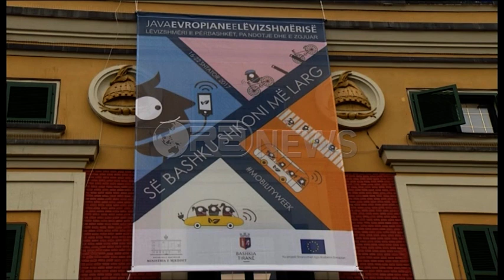Ora News - Nesër në Tiranë “Dita pa makina”, rrugët ku do ndalohet qarkullimi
Nesër në Tiranë është “Dita pa makina” dhe bashkia informon qytetarët për 4 segmentet ku nuk lejohet qarkullimi i automjeteve në Tiranë.
Rrugët ku do ndalohet qarkullimi i automjeteve ditën e premte do jenë:
1. “Dëshmorët e Kombit”, segmenti përpara Pallatit të Koncerteve dhe Presidencës;
2. Rruga “Kont Urani” (te klubi “Heminguej”), do të bllokohet hyrja nga rruga e “Durrësit” deri në kryqëzim me rrugën “Mihal Duri”;
3. Rruga “Brigada VIII” deri ne kryqëzim me rrugën “Vaso Pasha”;
4. Rruga “Pjetër Bogdani” nga kryqëzimi me rrugën “Vaso Pasha” deri në kryqëzim me rrugën “Ibrahim Rugova”.
Ku do te zhvillohen aktivitetet
Aktivitetet do të zhvillohen në 3 zona kryesore: Përgjatë rrugës ‘’Kont Urani’’, segmenti nga rruga ‘’Durrësit’’ deri tek rruga ‘’Mihal Duri’’, do të zhvillohet një minipanair libri me botime mjedisore dhe jo vetëm. Ndërkohë që rruga ‘’Luigj Gurakuqi’’ deri tek sheshi ‘’Avni Rustemi’’, do të shërbejë për promovimin e mjeteve ekologjike të transportit. Gjithashtu edhe disa rrugë në zonën e Ish Bllokut do të kthehen në hapësira shërbimi për njerëzit.